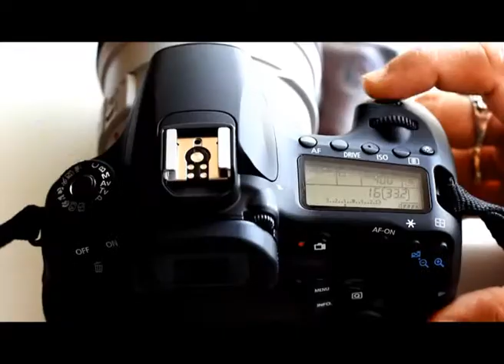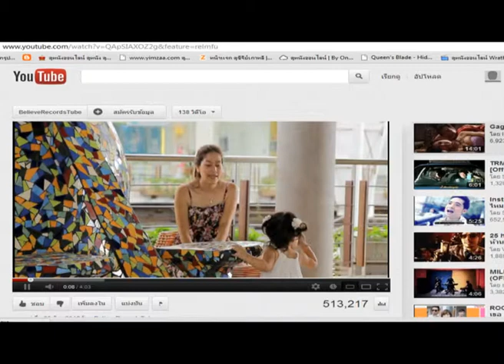Canon T 10